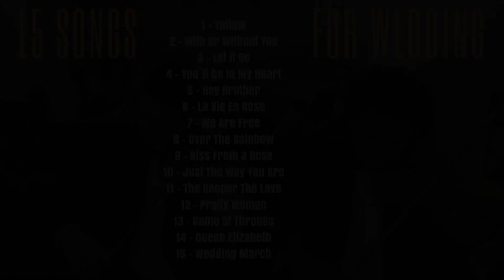Wedding Music Live Orchestra | 15 Songs For Wedding